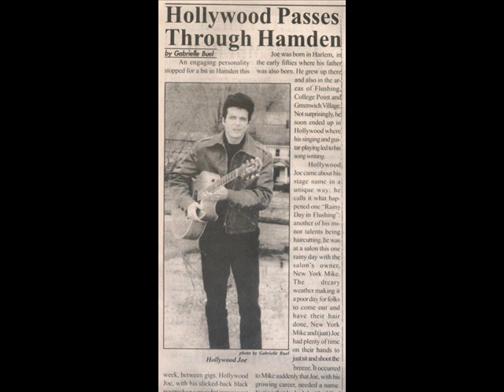NANOLOGY-Guitar PLUS Interview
An original guitar piece - Titled - Nanology by Joe Nania - a.k.a.  Hollywood Joe